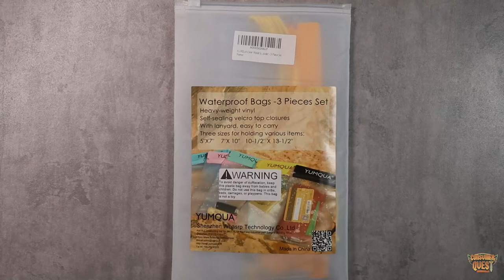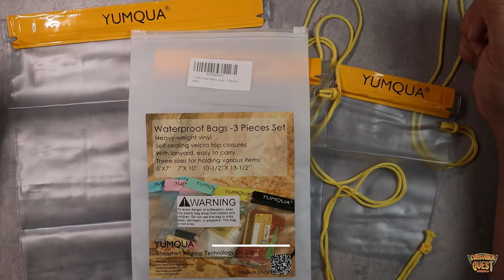Clear Waterproof Bags by YUMQUA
YUMQUA Clear Waterproof Bags, Water Tight Cases Pouch Dry Bags for Camera Mobile Phone Maps Pouch Kayak Military Boating Document Holder

Different size -- These waterproof bags with lanyard contain three size. Small: 5" x 7.25" ; Medium: 7" x 9.8" ; Large: 10.5" x 14"

Materials -- Waterproof clear bags are made of Frosted PVC materials. Water tight bags allow you to use your cell phone without opening the bag (Please avoid pulling hard, high temperature and fire).Floating in water if you keep enough air to close.

Multiple Closure Type -- Extra Zipper & Fully Waterproof triple fold-down magic tape closure, Less stretch but Increased Resistance to Puncture and Tearing than convential bags.

Well Using -- These bags prevent Water, Humidity, Sand and Snow from harming your valuables. They can be used as waterproof document holder, money holder, passport holder, waterproof phone pouch,waterproof map case,waterproof camera bag, ipad case when travel. Waterproof pouch bag for almost all outdoor, walking, hiking, fishing, boating, camping, floating, kayaking,water theme parks, swimming baths and beach holidays,ect.

Note -- Before applying the product, please make sure all zippers have been completely sealed and the magic tape have been fasten well. This product is not suitable for diving. Please avoid long time immersion in water

Consumer Quest (JDubb) is a participant in the Amazon Services LLC Associates Program, an affiliate advertising program designed to provide a means for sites to earn advertising fees by advertising and linking to Amazon.com.